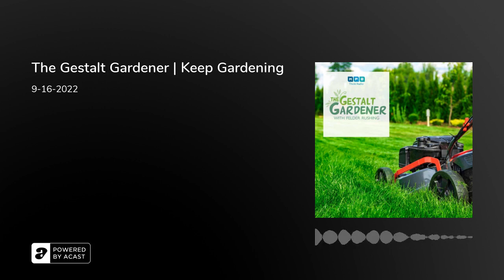The Gestalt Gardener | Keep Gardening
It's a great morning outside, a little cool, a little muggy, a little humid, not quite summer, not quite fall, but it's enough to keep our gardening juices going! Felder Rushing will be discussing lawns, taking your calls and talking gardening!

Email Felder anytime at&nbsp; &nbsp;and listen Friday mornings at 9 and Saturday mornings at 10 to The Gestalt Gardener on MPB Think Radio. And in the meantime, in the words of Felder, "get out and get dirty."